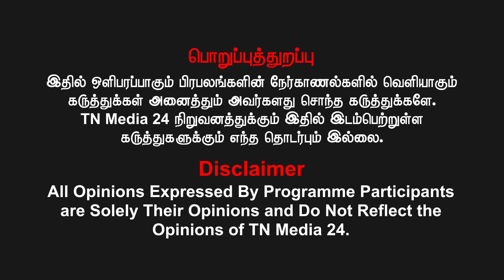படகு சின்னம் தான் வேண்டும் என்று சீமான் கோரிக்கை வைத்தது ஏன்? seeman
வெல்க தமிழ்!